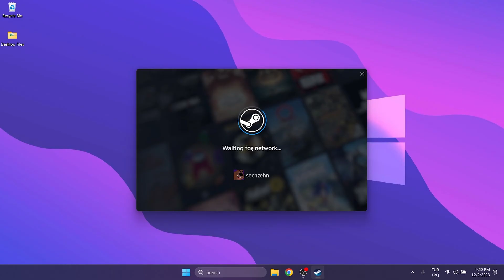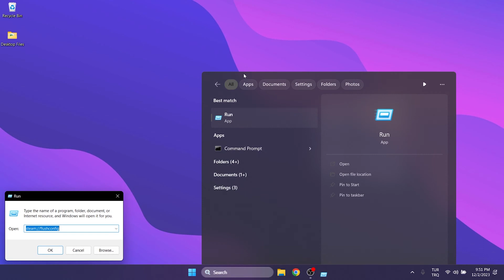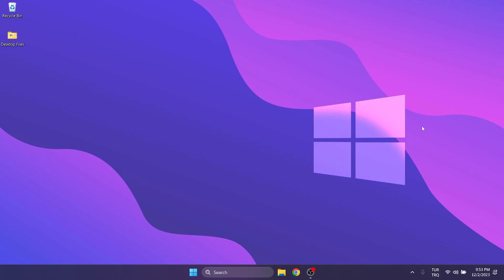STEAM TOO MANY ACTIVATION ATTEMPS [FIXED] | Fix Too Many Activation Attemps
Here's how to fix steam too many activation attemps. This error is searched as how to fix too many activation attempts steam. And in this video I showed you how you can fix this issue.

Video Parts:
00:00 Info&Intro
00:25 Delete Steam's download cache
00:47 2. Step
01:33 Change DNS
02:24 Last Solution
02:40 Ending&Outro